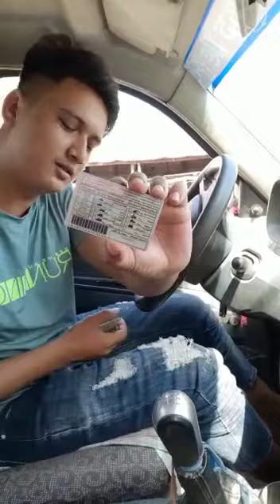AMAN GURUNG#DRIVER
Video from Kalpanaa